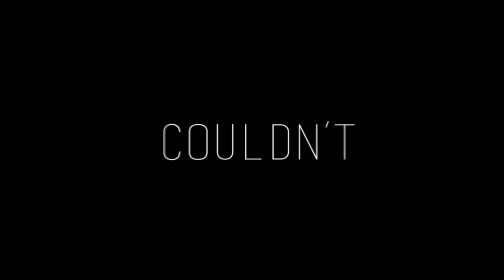Let It Struggle //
I basically told everyone to help me with songs to edit this with, and I ended up choosing one myself I'm so sorry if it doesnt fit them ohmygod but i was searching for...the rhytm? i wanted to edit with

SO
THESE  BABIES-
I LOVE THEM (but more Donovan)
LIKE, A LOT- (more Donovan)
SO I HAD TO EDIT WITH THEM

all the art was drawn by Ethan, these characters are also his
Join hell, these characters are fucking quality and I adore them